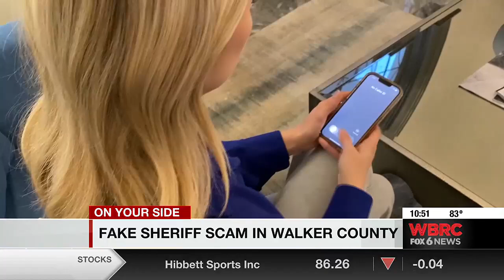Fake sheriff scam in Walker County